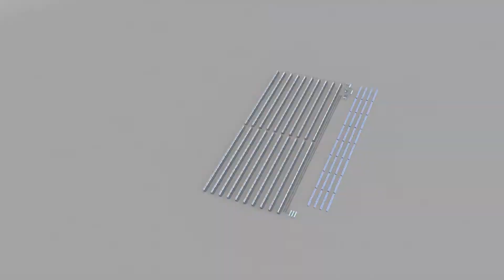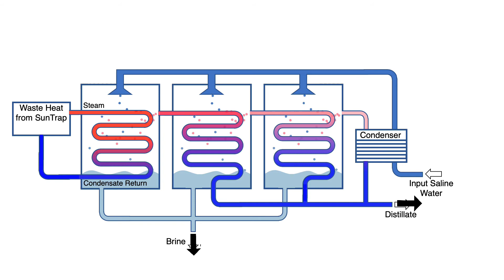US DOE Desalination Prize entry by Norwich Technologies, Creare, and Los Alamos National Laboratory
24/7 distributed solar power system with thermal desalination powered off the system's waste heat.